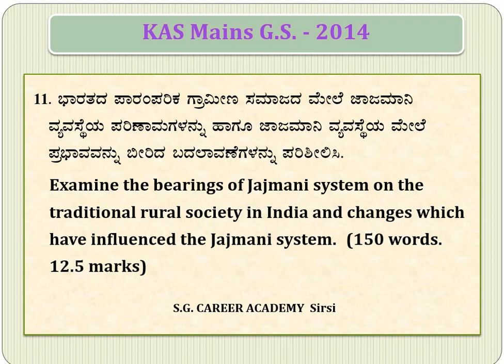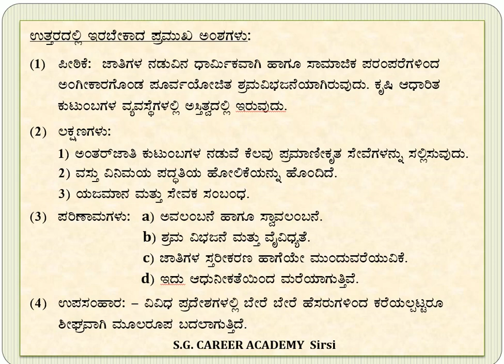KAS Mains G.S. Analysis - 2020 - Part - 11